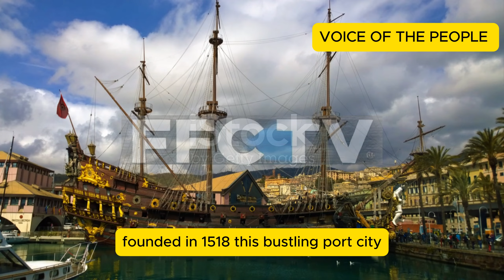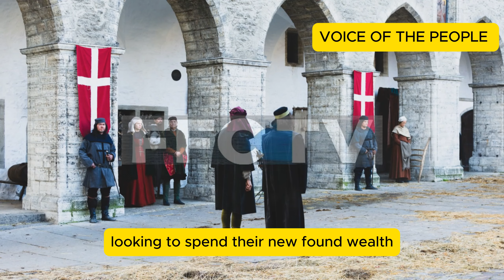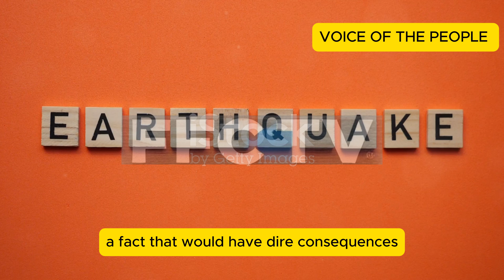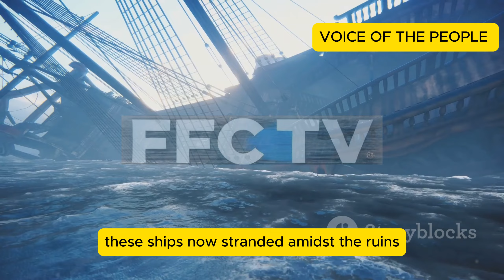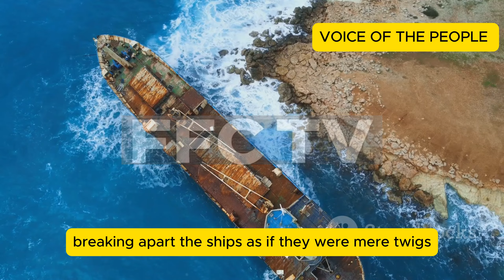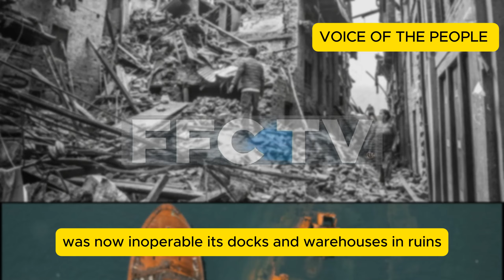The Port Royal earthquake of 1692 was a catastrophic event that struck the town in Jamaica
The Port Royal earthquake of 1692 was a catastrophic event that struck the town of Port Royal in Jamaica, which was then a major hub of commerce and piracy in the Caribbean. Here’s a detailed research on the earthquake, covering its causes, effects, and the aftermath:
Overview of Port Royal
• Location: Port Royal was located at the mouth of Kingston Harbour, Jamaica.
• Historical Significance: In the 17th century, Port Royal was known as the "wickedest city on earth" due to its wealth, decadence, and association with pirates and privateers.
• Population: By 1692, it was one of the busiest and wealthiest cities in the Caribbean.
The Earthquake
• Date and Time: The earthquake occurred on June 7, 1692, at approximately 11:43 AM.
• Magnitude: Estimated to be around 7.5 on the Richter scale.
• Epicenter: Likely near Port Royal, off the southern coast of Jamaica.
Causes
• Tectonic Setting: Jamaica lies on the boundary between the Caribbean Plate and the North American Plate. The region is seismically active due to the movement of these plates.
• Liquefaction: The city was built on a sand spit, which is highly susceptible to liquefaction. When the earthquake struck, the shaking caused the loosely packed sandy ground to lose strength and behave like a liquid.
Effects
1. Destruction of the City:
o Two-thirds of Port Royal sank into the sea within minutes due to liquefaction.
o Buildings collapsed, and streets were submerged underwater.
o Approximately 33 acres of the city sank, including forts, homes, and businesses.
2. Casualties:
o An estimated 2,000 people died immediately during the earthquake.
o Another 3,000 died from injuries and diseases in the following days.
o The death toll represented a significant portion of the city’s population.
3. Tsunami:
o A tsunami followed the earthquake, further devastating the area and washing away survivors and debris.
4. Aftershocks:
o Numerous aftershocks were reported in the days and weeks following the main event, compounding the devastation.
Aftermath
1. Economic Impact:
o The destruction of Port Royal was a major economic blow to Jamaica. The city was a vital trade hub, and its loss affected the economy of the entire island.
2. Relocation of Trade:
o Kingston, then a small village, began to grow as a new economic center in Jamaica, eventually replacing Port Royal as the main port.
3. Moral and Religious Interpretations:
o Many at the time interpreted the earthquake as divine punishment for the city’s sins, given Port Royal’s reputation for piracy, vice, and moral corruption.
4. Archaeological Significance:
o The submerged remains of Port Royal have been preserved under the sea, offering a unique underwater archaeological site. Excavations have revealed artifacts that provide insights into the life and culture of the 17th-century Caribbean.
5. Modern Day:
o Port Royal today is a small fishing village with some historical sites. Efforts have been made to preserve its history, including the remains of Fort Charles and other structures that survived the earthquake.
Scientific Studies
• Liquefaction Studies: Modern studies of the Port Royal earthquake have provided valuable information on the phenomenon of liquefaction and its effects on urban areas.
• Seismic Research: The event is studied as a significant example of earthquake-induced subsidence and is used in modern seismic hazard assessments for Jamaica and the Caribbean region.
Cultural Legacy
• Literature and Media: The Port Royal earthquake has been referenced in various literary works and media, often emphasizing its dramatic impact on the notorious city.
• Myth and Legend: The event has become part of the folklore of Jamaica, with stories of sunken treasures and ghostly remnants of the city.
Key Takeaways
• The 1692 earthquake was one of the most devastating natural disasters in the Caribbean’s history.
• It highlighted the vulnerability of cities built on unconsolidated soils and the destructive potential of seismic activity in the region.
• The disaster led to significant shifts in Jamaica’s urban and economic landscape, influencing the development of Kingston.